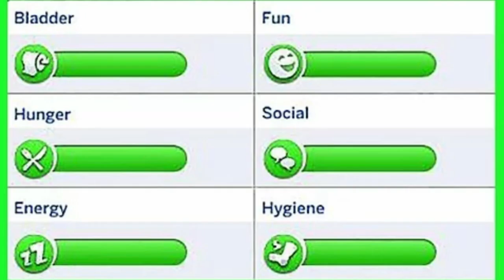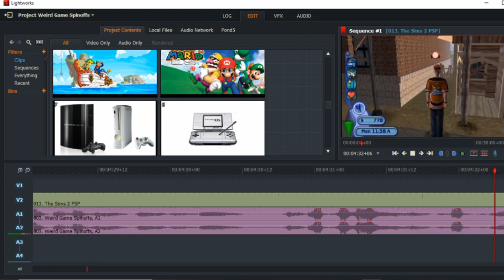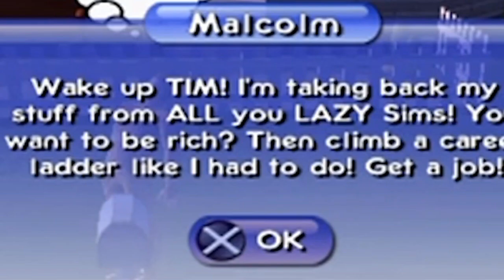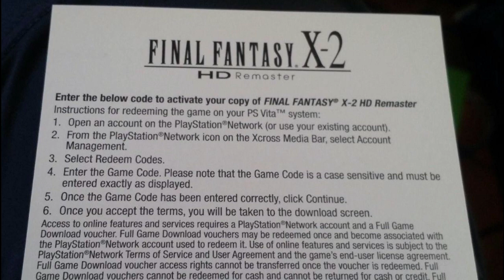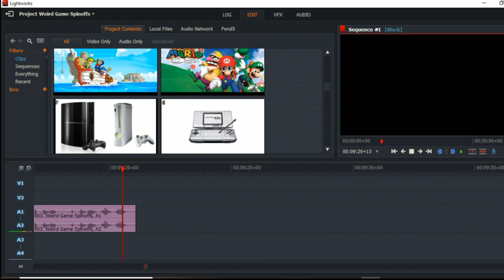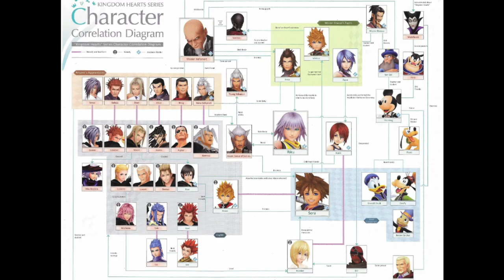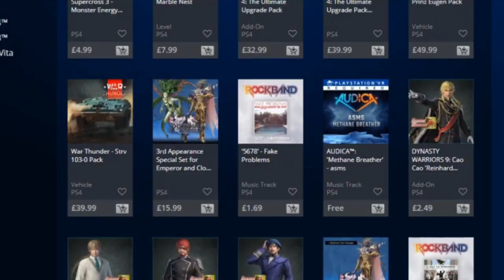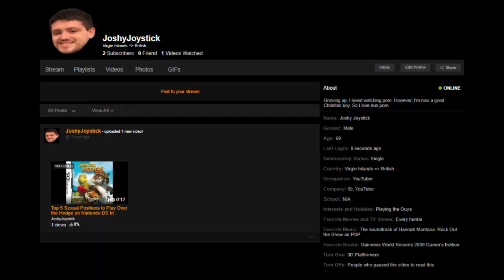The Forgotten World of Weird Game Spinoffs - From Joshy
Have you ever wanted a Sims game you can play around your homies? Have you ever played Rayman 2 while thinking "if only this level was a racetrack?" Have you ever wanted to pay a professional wrestler's hospital bills? Well, today's your lucky day.